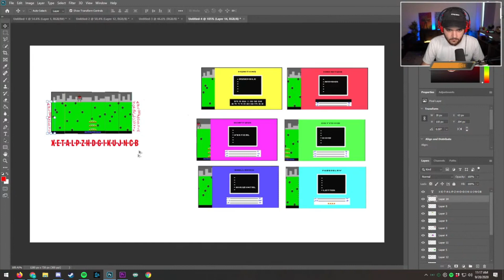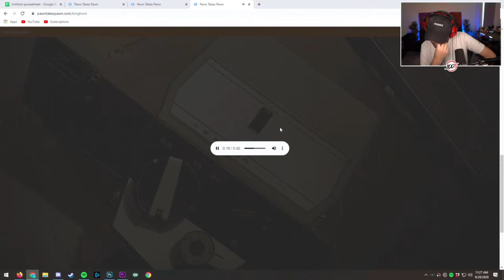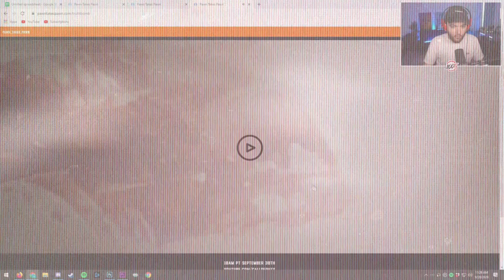Confermato il Reveal di Zombie per il 30 Settembre! Analisi Teaser di ieri!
Ora finalmente abbiamo data ed orario del Reveal completo, stringiamo i denti!